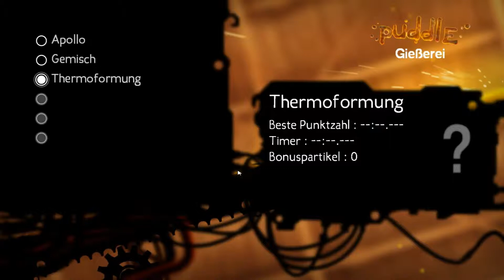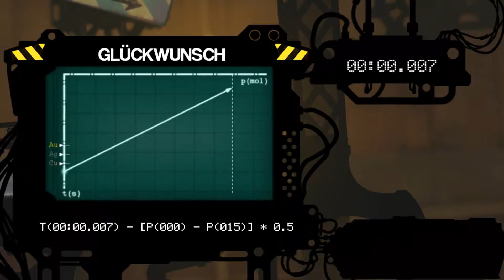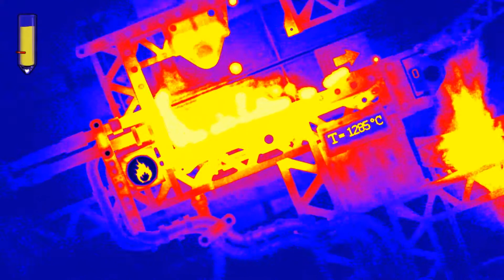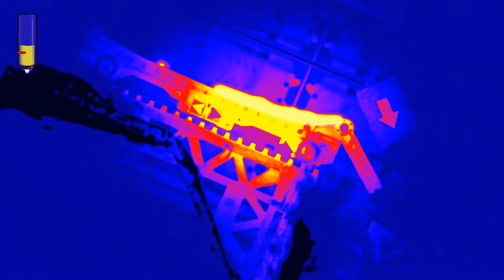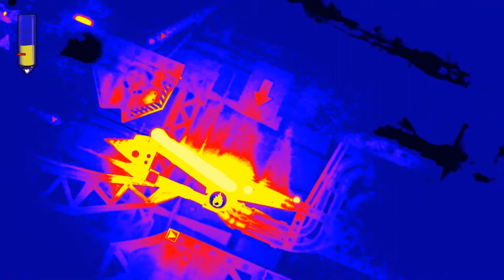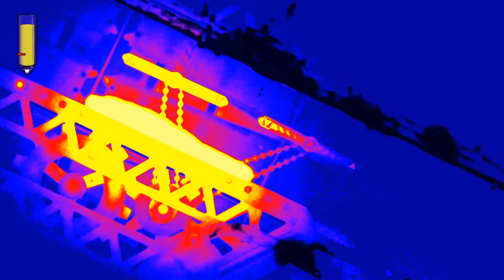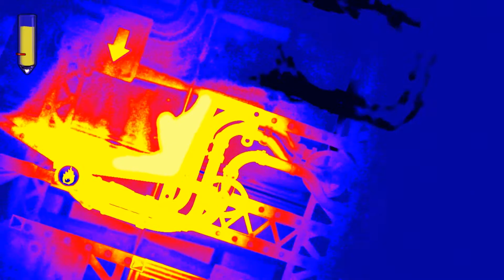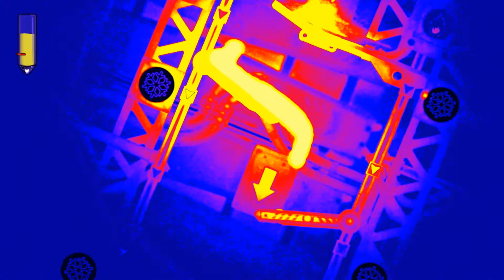Let's Play Puddle #008 [Deutsch/Full HD] - Infrarot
[Puddle]
Indie ame vom Entwickler Neko Entertainment.
Erhältlich im Steamshop
[Let's Play]
Kommentierte Spielszenen von Pils Lp ( Nils)